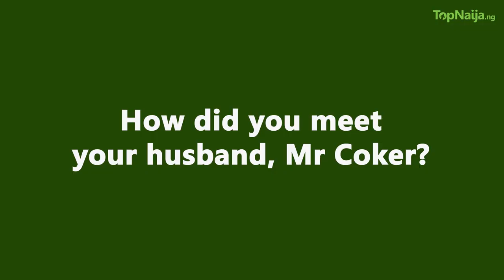Why my husband and I never had sex until our wedding day - Monalisa Chinda-Coker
In this special interview series with Isaac Oladipupo, multi-award-winning actress Monalisa Chinda-Coker shares on why she and her husband abstained from sex until their wedding night.

Lisa, as fondly called, first displayed her talent on screen in the 1996 movie, Pregnant Virgin and has since featured in over 80 movies over the years. Beyond her pretty face, Monalisa has also proven her sheer grit and creativity by venturing into movie production with Kiss and Tell under Royal Arts Academy.

From acting to show hosting, producing and kind-hearted philanthropy this A-list actress has continued to evolve with the times starring some of the blockbusting movies on the big screens for over three decades. Her latest project You and I with Monalisa is a talk show in a league of its own with several episodes airing on National TV and gearing up for a global audience.

Amidst all the controversies that have surrounded her from her violent ex-husband to various failed relationships, Monalisa Chinda has found her peace in God and pleasing Him. Her charitable works with the Arise Monalisa Foundation are not sounded on the streets of the media but in the hearts of numerous beneficiaries who sing her praise. In this revealing interview with TopNaija.ng’s Isaac Oladipupo, she reveals how she evolved, settling down with the man of her dreams and striking balance.